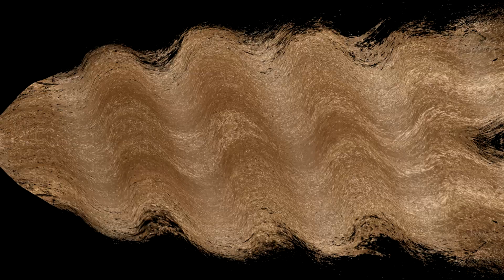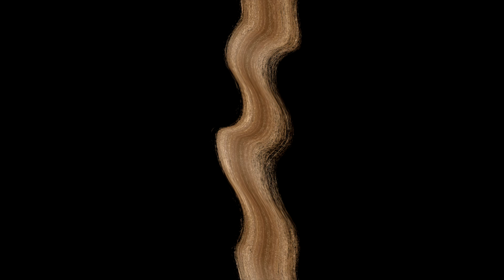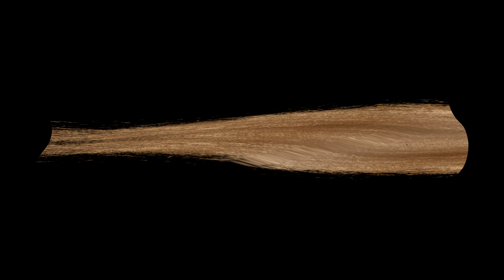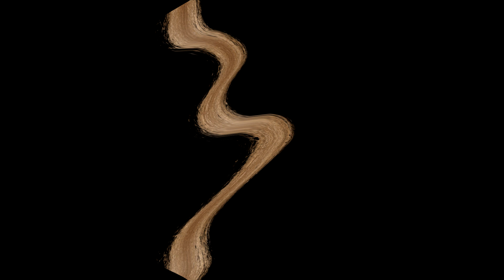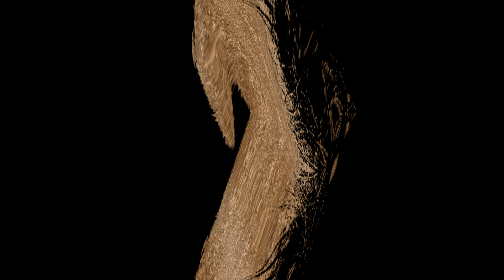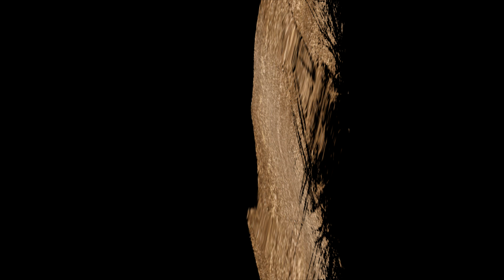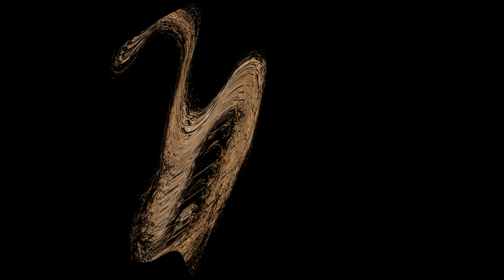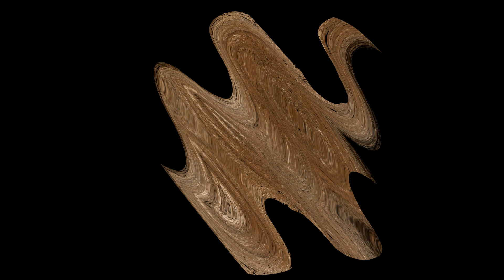Tibetan singing bowls: pure tone, meditation music for sound healing, crystal bowls sound bath relax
Tibetan singing bowls: pure tone, meditation music for sound healing, crystal bowls sound bath relax. In this track we play bronze bowls AND crystal bowls, wich is very unique on youtube!

Everything is a gift of the universe - even joy, anger, jealously, frustration, or separateness. Everything is perfect either for our growth or our enjoyment.

Tera Mangala Meditation Music’s music for meditation will support your meditation practice, providing you with unobtrusive instrumental music to help you focus as you develop your meditative mind. Our meditation music can support your personal practice whether it be om mantra meditation, chakra balancing, shamanic healing energy rituals or developing mindfulness. Our peaceful music provides background music for you to relax to while you remove negative energy from various parts of your body and inhale positive energy. Should you decide to use sleep meditation music as part of your sleep meditation practice, this calming music will gently soothe your body-mind. This meditation and healing time prior to sleep can profoundly alter your state of inner peace. Experience our sleeping music and notice how you feel more grounded, centred and full of positive energy.

Relax and fall deep into your own sonic universe with a crystal bowl sound meditation. For many, the result is a blissful state of consciousness. Relaxing yet elevating harmonic pure tones offer a rejuvenating break from busy lives.

Benefits:
– Emotional Balance
– A Clear Mind with Increased Focus
– Feel Lighter in Your Body
– Deeper and Restful Sleep
– Stress Relief
– Harmony and Flow
– Deep Relaxation when other Meditation Techniques Fail

The Sounds of crystal bowls and bronze bowls have the following benefits:

• Pure rich crystal bowl tones will impact not only the physical structures in the body but also on the conscious level.

• Using crystal bowls for healing can have profound effects on the organs, cells, and skeletal structure; thereby bringing all systems into balance.

• Crystal bowls are wonderful tools for manifestation as they transmit our thought energy; the bowls become the carrier wave of our intention.

It allows you to cultivate new, positive ways of being, it can provide clarity and inner-peace, helps you make a proper meditation while listening to this track, or, simply enjoy the sleep meditation music for stress relief, letting it bring you to a place of soothing relaxation.

Activate notifications so you can stay up to date on the latest news.
Feel free to Like👍🏻, comment and don't forget to🔔 click on the Gong 🔔! to be warned of all new meditation music published every week.

With all my Metta
Enough reading, enough talking, let's meditate together now!

If you want to use our music in your own videos, you can buy exclusive commercial licences

🎹44.55.1